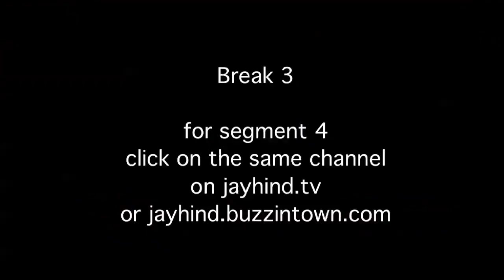Pervez Musharraf - Live from London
Jay Hind! Episode 127 : Segment 3 - Sumeet interviews Pervez Musharraf live from his London residence. What an A class weirdo! Non - Stop Humor